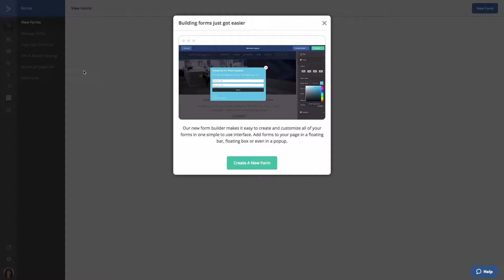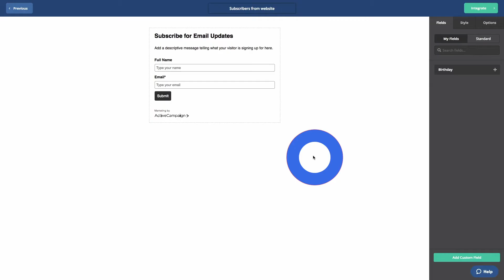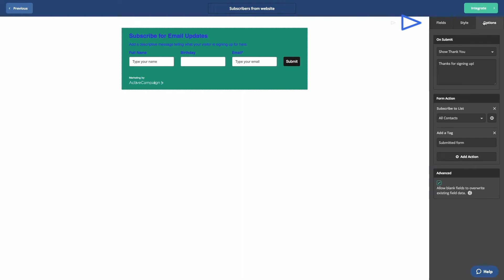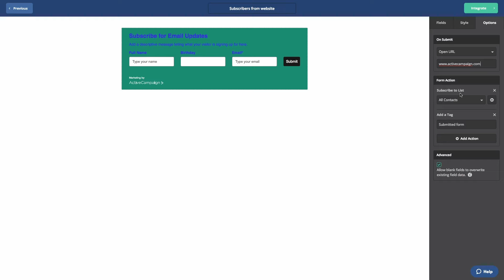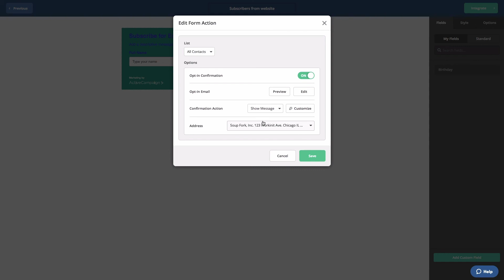How To Create a Form (10 of 30)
In this video, we’ll cover the different types of forms you can create with ActiveCampaign and you’ll learn how to create your first form.

Ready to get started with ActiveCampaign?